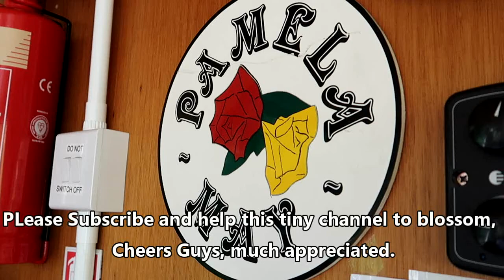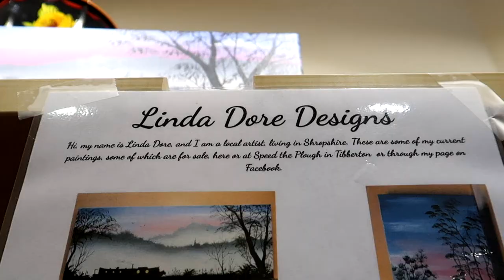A Canal Boat Vlog with 2 dogs. Pamela May at Droitwich Spa. Tiny Tattooed Trekker.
The Pamela May Canal Boat crew at Droitwich Spa take you on an amazing boat trip, You can choose from several trips, we went from Droitwich to the Droitwich marina because we wanted to travel through the locks, including the double lock.  The crew are brilliant, the whole trip was superb, give them a try.